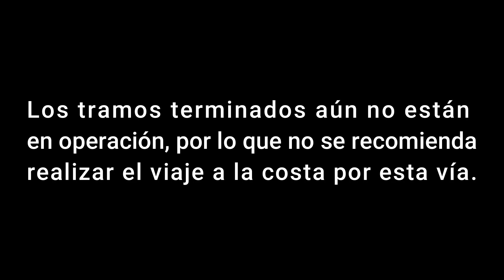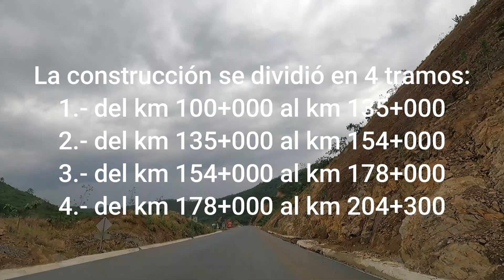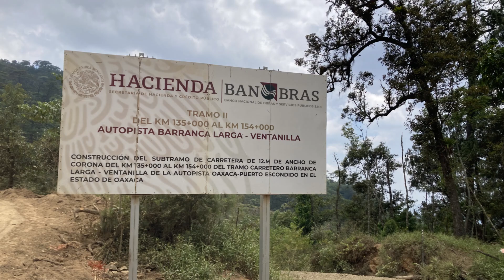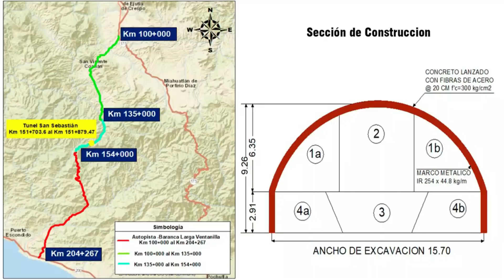Tramo 2 - Autopista Barranca Larga - Ventanilla al 20 de julio de 2022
Recorrido por el tramo 2 de la autopista Barranca Larga-Ventanilla del km 135+000 al 154+000 con dirección a Puerto Escondido, Oaxaca.

Se muestran los avances de obra en terracerías y estructuras.